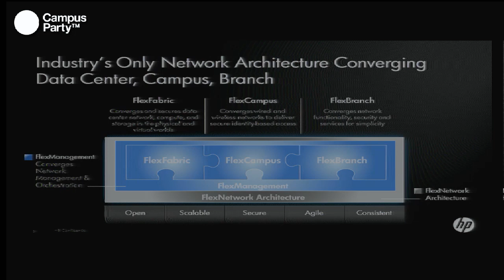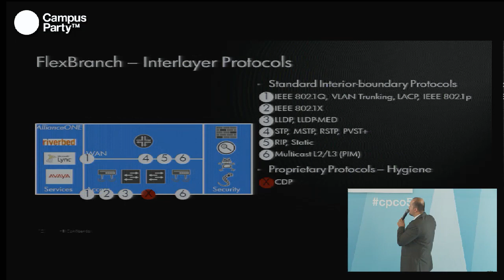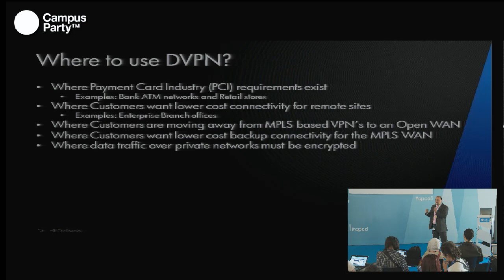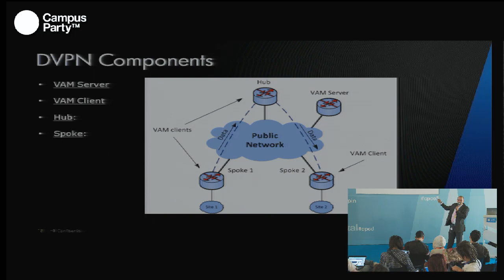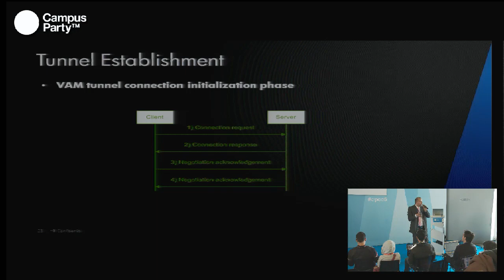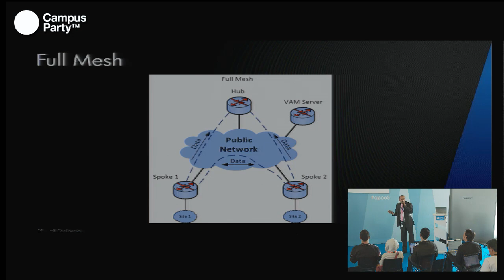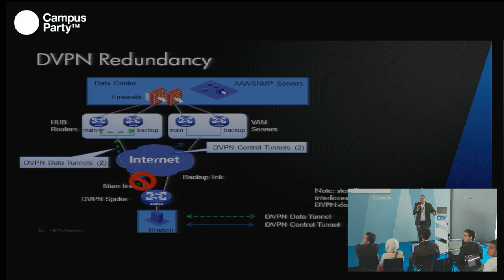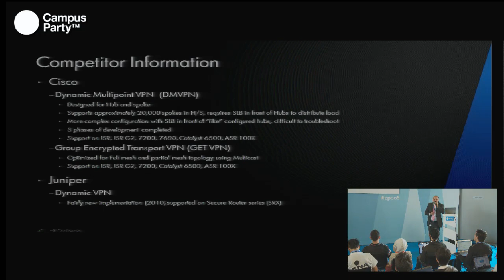CPCO5 - DVPN. Redes virtuales privadas